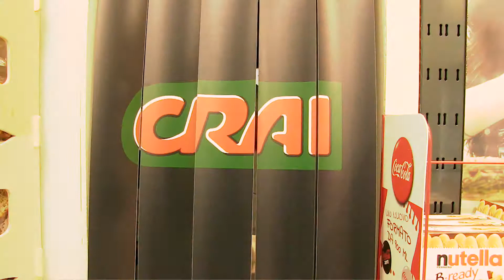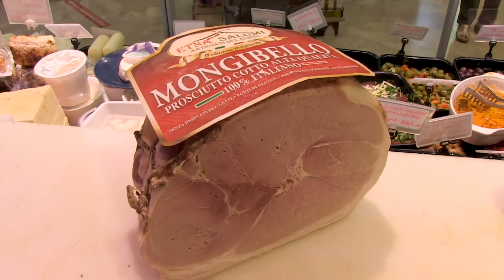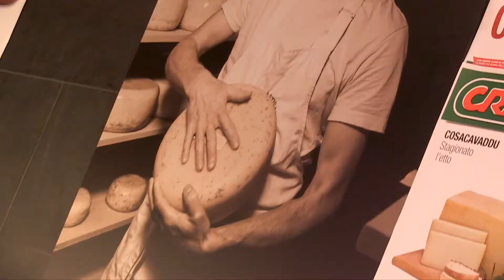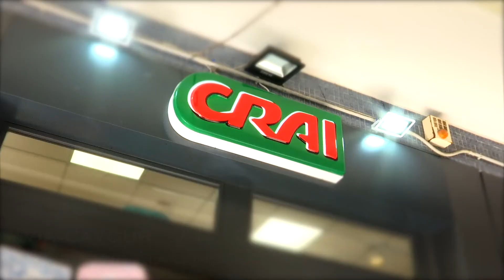Buffa salumiere provetto al supermercato CRAI via Cavour,71 Ortigia (SR) di Sebastiano Formisano.